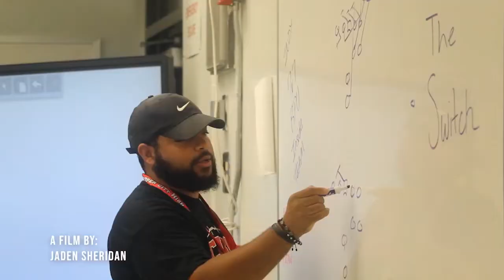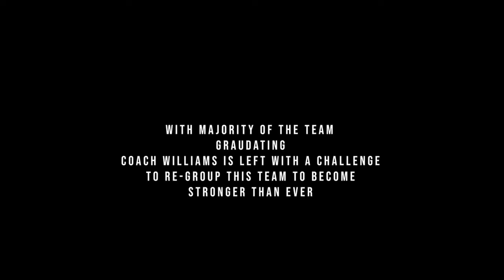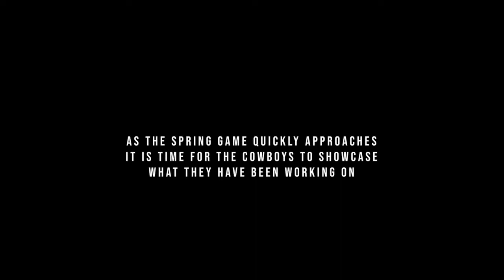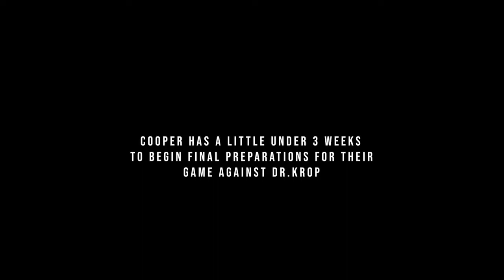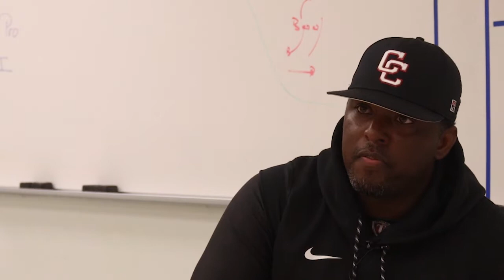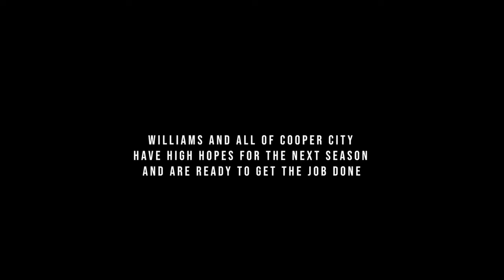Cooper Football: A New Era- Cooper City (CTV)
A short documentary about a South Florida high school football team lead by their second year coach Rod Williams. This team is rebuilding to be the best team they could possibly be.

This student short documentary was created by Jaden Sheridan, Izabella Carrabba and Daniel Escarra from Cooper City High School (CTV), 12/1/22